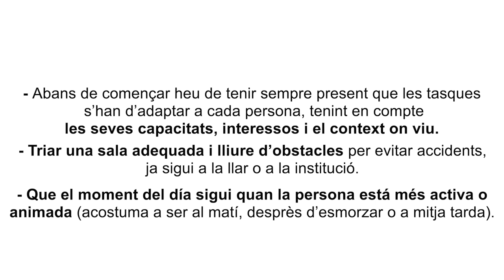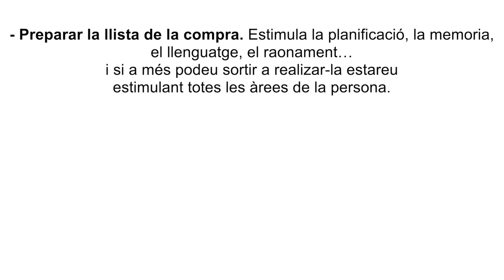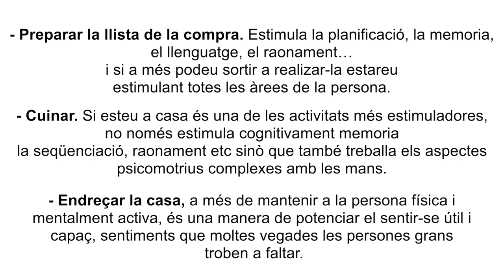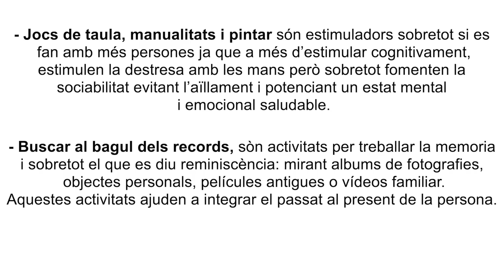Proposar activitats cognitives, motores i sensorials a la persona acompanyada.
36-Proposar activitats cognitives, motores i sensorials a la persona acompanyada.